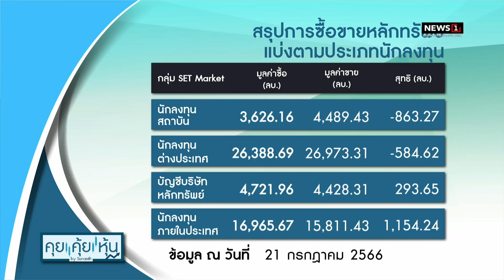‘วนรัชต์’ เลื่อนนัดดีเอสไอ! เหยื่อร้อง ‘เปลี่ยนคนทำคดี’